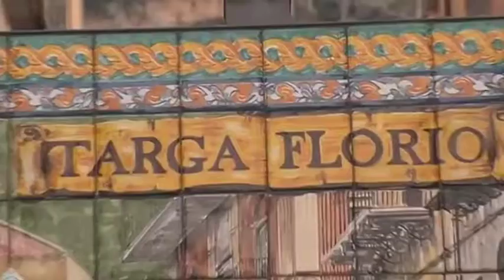Promo 100^ Rally Targa Florio - AutomotoTV